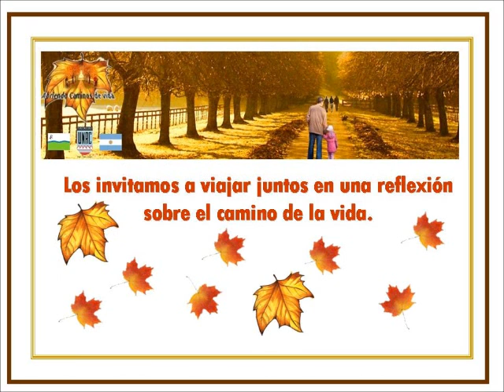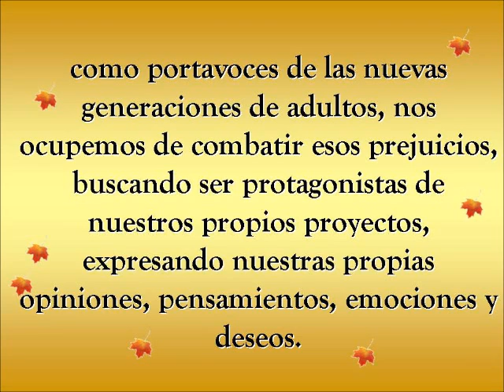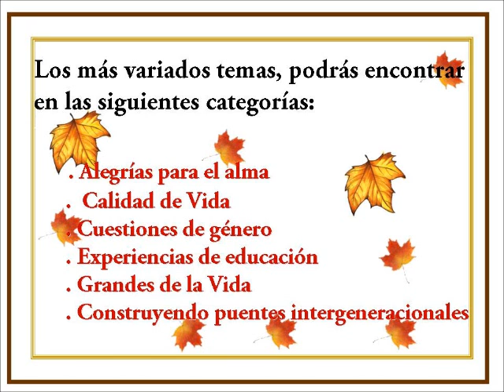Abriendo Caminos de Vida Blog VIDEO1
Video presentación del Blog "Abriendo Caminos de Vida"  para Visitar y Difundir!!